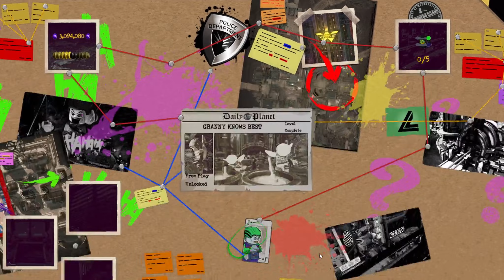LEGO DC Super Villains - Granny Knows Best (Story)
Well, Batman is an orphan